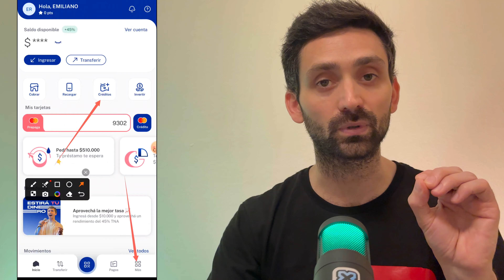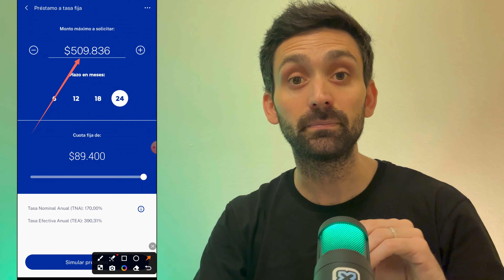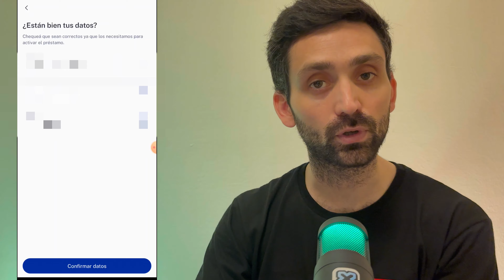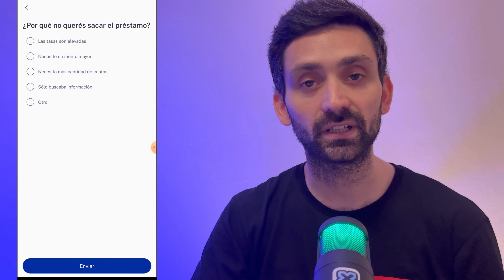✅Cómo Pedir un Préstamo Personal en Ualá Argentina: Guía Rápida y Fácil para tu Primer Préstamo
¿Querés saber cómo pedir un préstamo en Ualá? En este video, te muestro paso a paso cómo sacar un préstamo personal en Ualá Argentina de forma rápida y fácil, incluso si es tu primer préstamo. Vas a aprender todo lo que necesitas: requisitos, montos, plazos, y cómo completar la solicitud desde la app.

Con Ualá, acceder a un préstamo personal nunca fue tan sencillo. Si estás buscando financiación o necesitás dinero rápido, seguí estos consejos para obtener tu préstamo en minutos. ¡Mirá el video completo y descubrí cómo pedir un préstamo en Ualá de forma segura!

Temas que veremos en este video:

Cómo pedir un préstamo en Ualá por primera vez.
Cómo sacar un préstamo rápido y fácil en Ualá.
Todo lo que necesitás saber sobre los préstamos personales en Ualá Argentina.
Preguntas frecuentes:

¿Cómo funciona el proceso de solicitud de préstamo en Ualá?
¿Qué requisitos se necesitan para un préstamo personal en Ualá Argentina?
¿Cuáles son los plazos y tasas de interés de Ualá?